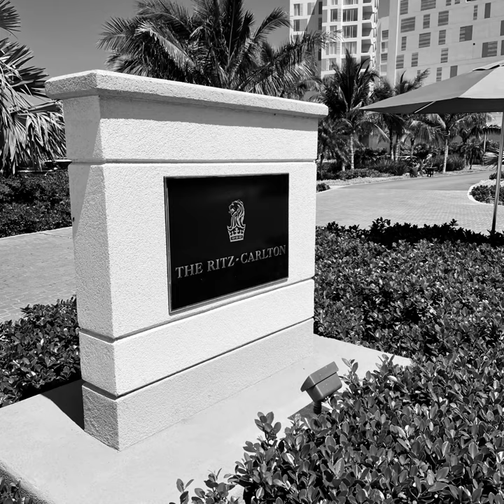Experience Ritz Carlton in Turks and Caicos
Located at the famous Grace Bay Beach in Turks and Caicos The Ritz-Carlton, Turks and Caicos will not disappoint. Beautiful views, luxurious accommodations, heated pools, relaxing spa, inviting bars and so much more!